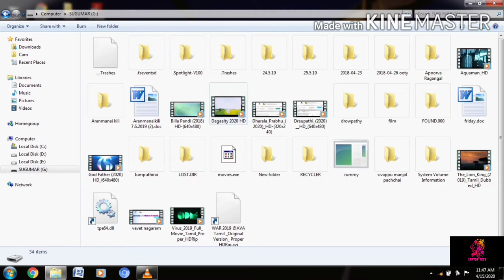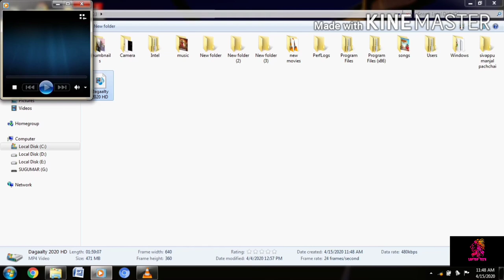How to copy movies pendrive to laptop